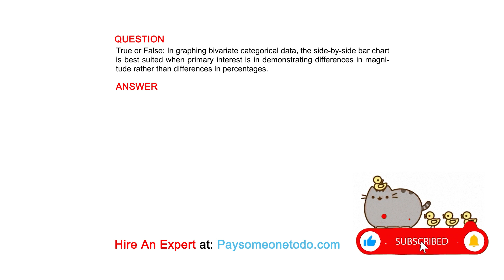True or False: In graphing bivariate categorical data, the side-by-side bar chart is best ...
QUESTION
True or False: In graphing bivariate categorical data, the side-by-side bar chart is best suited when primary interest is in demonstrating differences in magnitude rather than differences in percentages.